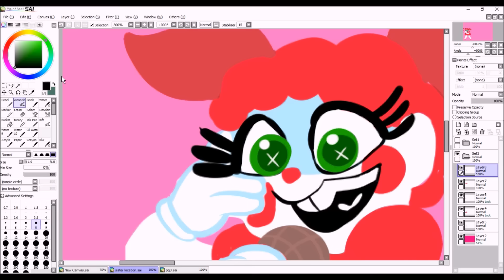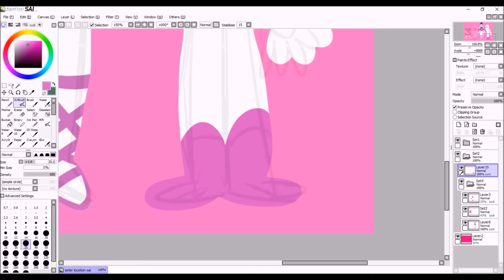Circus kids (fnaf:sister location speeddraw)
So cute, you wish they weren't murderous.
Do not redistribute without written consent of artist.